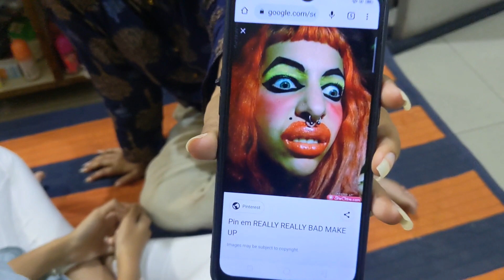Funny Face Makeup Challenge | Kiran Vlogs 🥰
funny face makeup